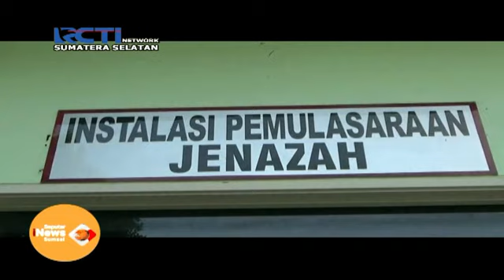PENGENDARA MOTOR TEWAS TABRAK MINIBUS